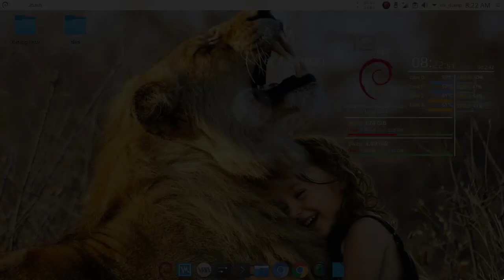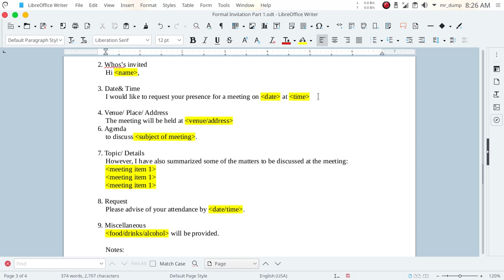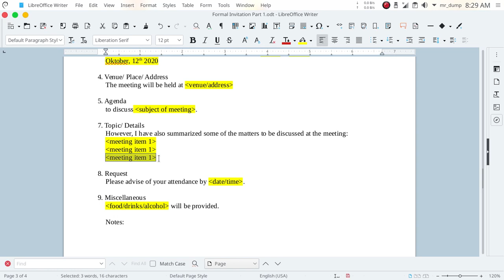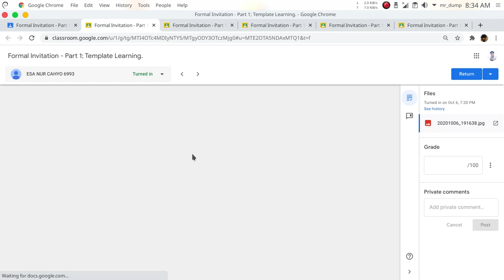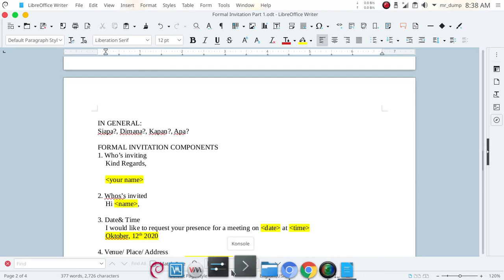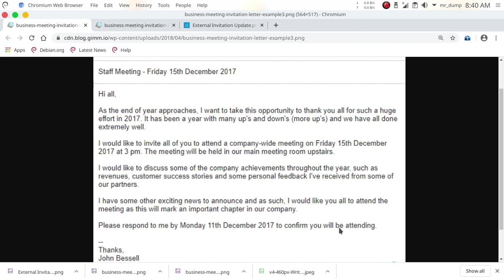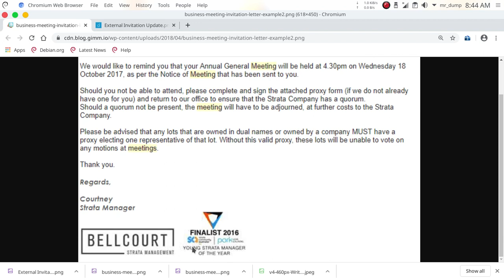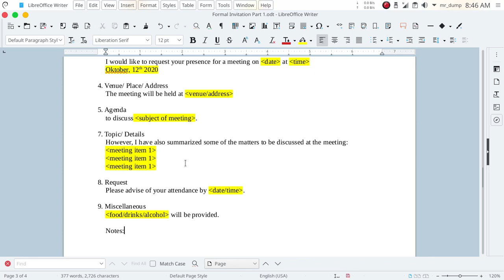videolog20201012-Formal Invitation Part 2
Penjelasan Formal Invitation